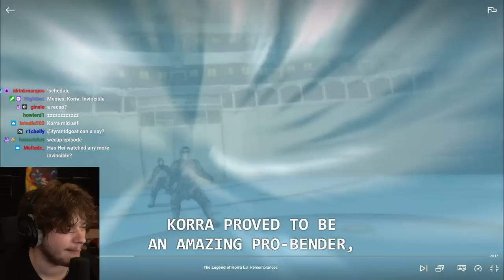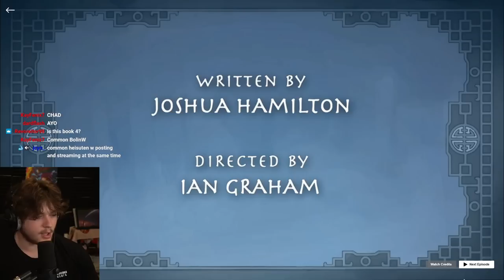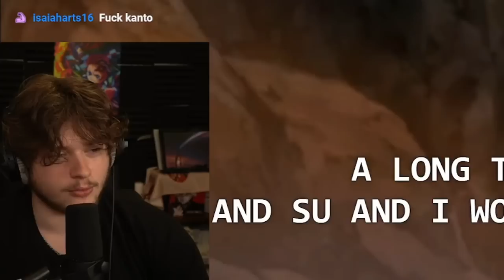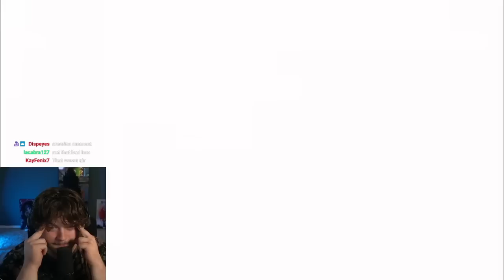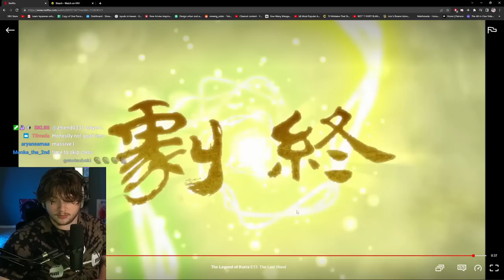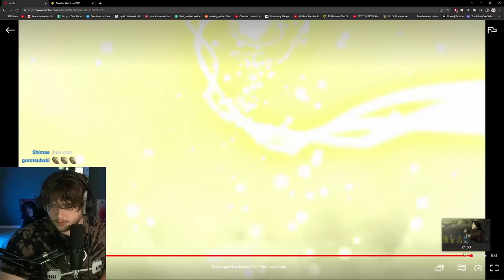This is how it ends... (Korra)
In this korra book 4 reaction korra and everyone finally defeat Kuvira and her army. At the end Korra and Asami ride off into the sunset.